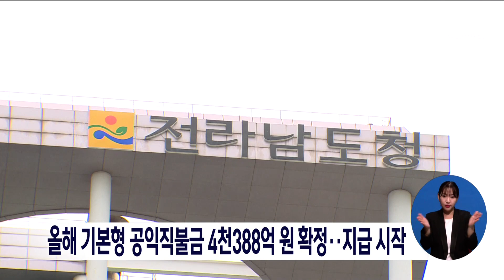올해 기본형 공익직불금 4천 388억 원 확정..지급 시작[목포MBC 뉴스데스크]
전라남도는
2022년 기본형 공익직불금 규모를
4천 388억 원으로 확정하고
지급을 시작했습니다.

 기본형 공익직불제는
일정 자격을 갖추고 준수사항을 이행하는
농업인의 소득안정을 위해 직불금을 지급하는 제도로
전남에서는 올해 19만 4천 명의 농업인과
농업법인이 지급 대상입니다.